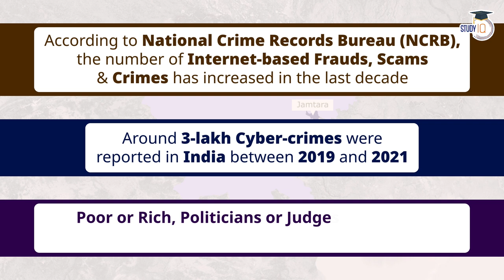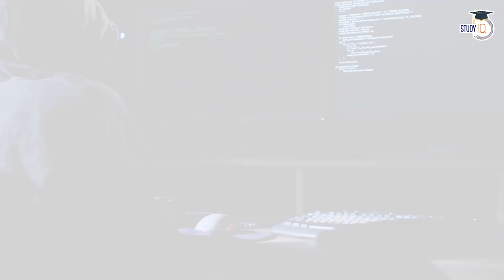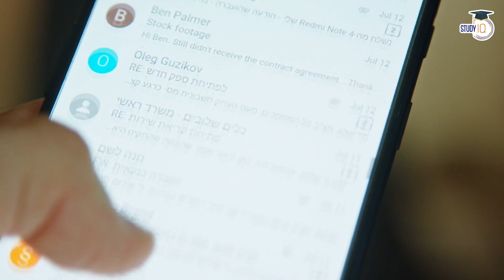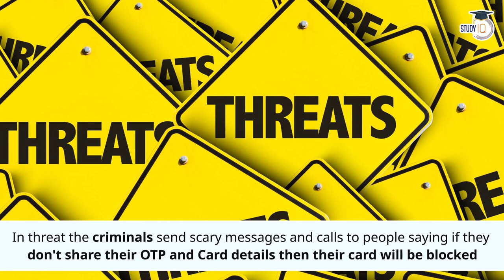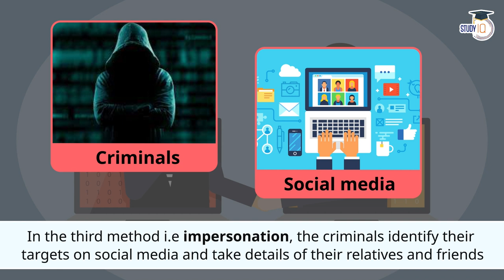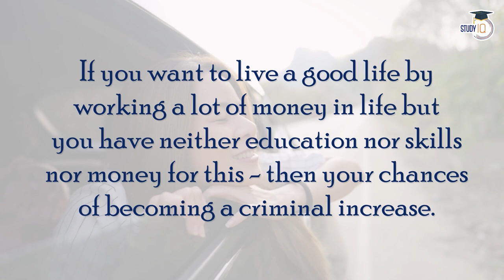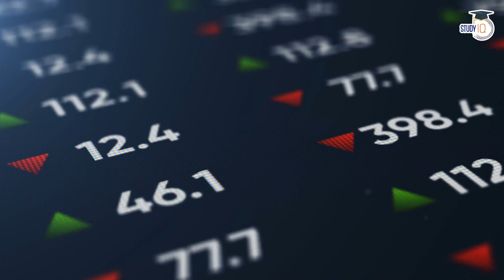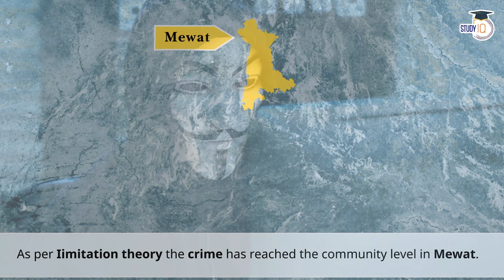How Haryana's Mewat is becoming a new Phishing Capital of India? Cyber Crimes in India | New Jamtara